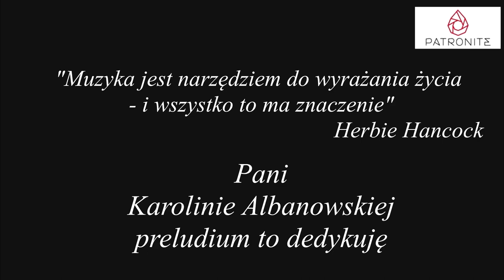Philipp Friedrich Silcher - "Der traurige Bua" w transkrypcji na organy w wykonaniu na 4 ręce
878. LĄDZKA PREZENTACJA ORGANOWA
Philipp Friedrich Silcher - "Smutny chłopiec" (nr 60) ze zbioru "Im trauten Heim", zeszyt 3 - duet w opracowaniu na organy
Nagranie LIVE w kościele w Lądzie 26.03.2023 r.
Laura Benk - organy
Marta Benk - organy
Philipp Friedrich Silcher - "Sad Boy" (No. 60) from the collection "Im trauten Heim", volume 3 - duet arranged for organ
LIVE recording in the church in Ląd 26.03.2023
Laura Benk - organ
Marta Benk - organ
LĄD ORGAN PRÄSENTATION Nr. 878
Philipp Friedrich Silcher - "Der traurige Bua" (Nr. 60) aus der Sammlung "Im trauten Heim", Band 3 - Duett bearbeitet für Orgel
LIVE Aufnahme in der Kirche in Ląd 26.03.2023
Laura Benk - Orgel
Marta Benk - Orgel
PRESENTATION DE L'ORGUE LĄD N° 878
Philipp Friedrich Silcher - "A Sad Boy" (n° 60) de la collection "Im trauten Heim", volume 3 - duo arrangé pour orgue.
Enregistrement LIVE dans l'église de Ląd 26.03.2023
Laura Benk - orgue